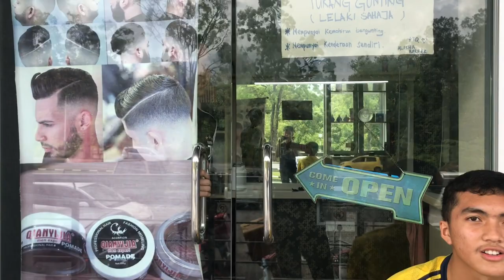WE GOT INTO AN ACCIDENT!!!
Featuring:
Instagram & Twitter: @dzikryamir